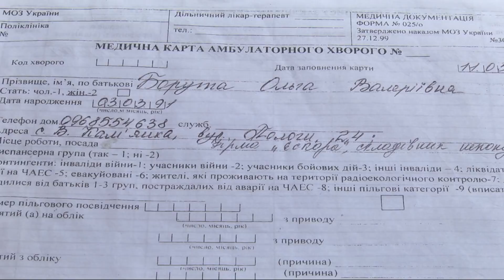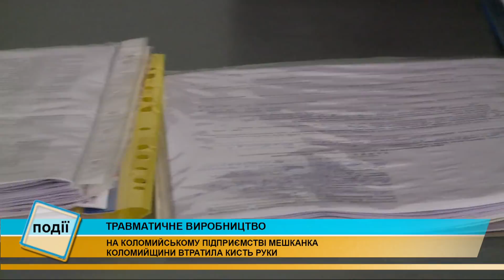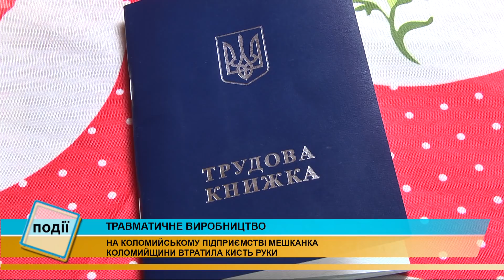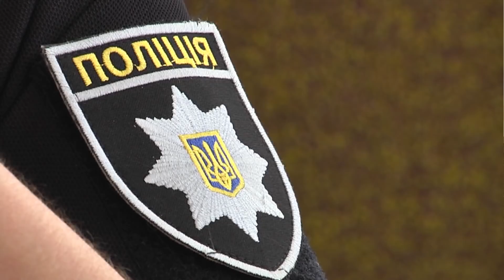На коломийському підприємстві молодій жінці відтяло руку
Травматичне виробництво. На Коломийському підприємстві мешканці Великої Кам'янки відтяло кисть правої руки.

Жінка каже, що її випадок далеко не єдиний.

Яке покарання понесли керівники фірми і яку компенсацію отримала постраждала – з'ясовували журналісти телеканалу НТК.